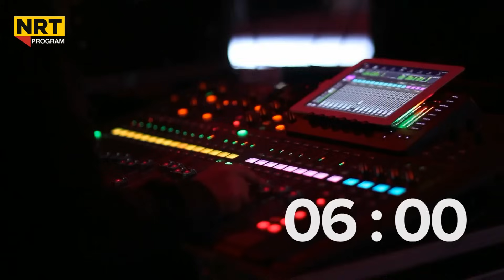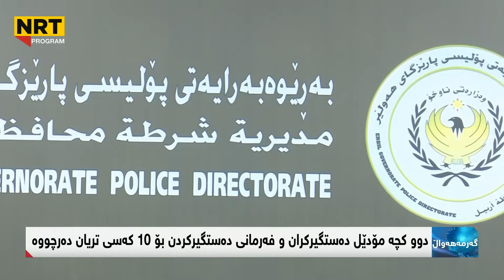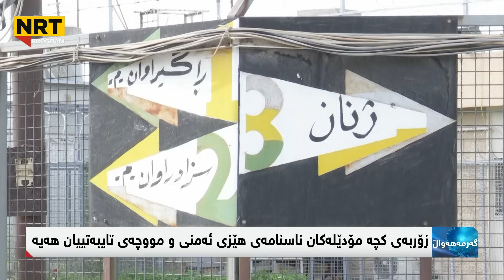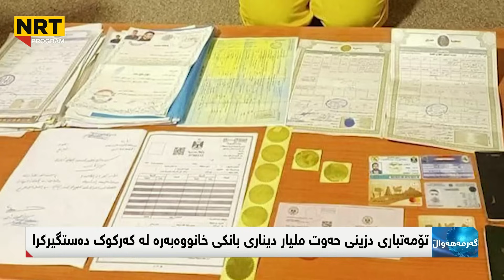گەرمەهەواڵ - 10 کچە مۆدێل دەستگیرکران؟ دۆسیەی سیخوڕیکردنی کچە مۆدێلەکان و هەڵاتنیان